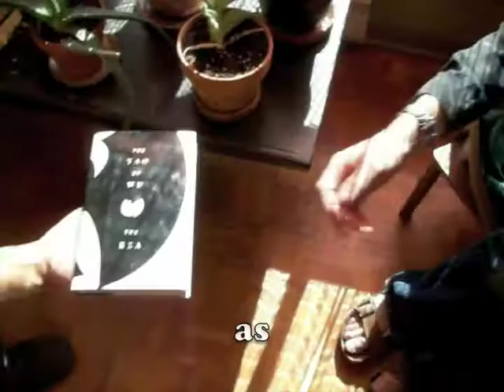Andy Swan - Lou Reed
An unnamed protagonist as Lou Reed.  Sandro Perri as Sandro Perri.  Tavo Diez de Bonilla as Daniel Richler.

The song is from Andy Swan's Lou Reed EP